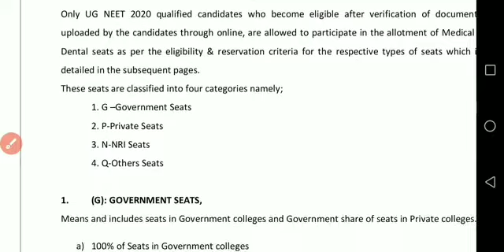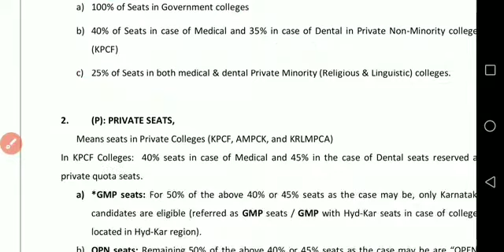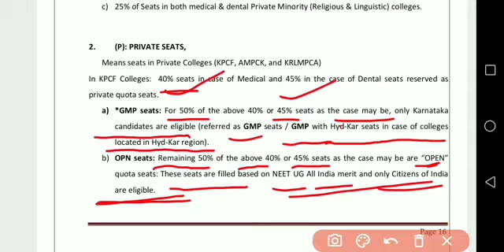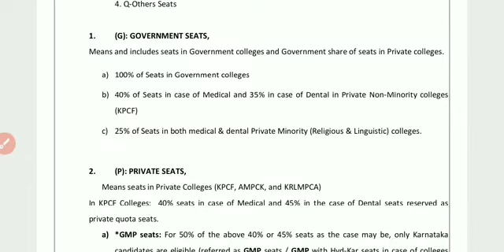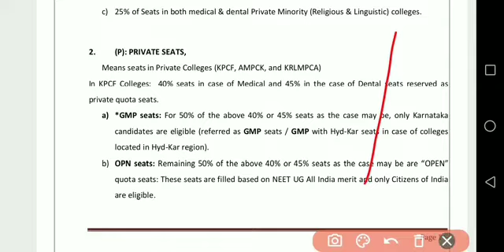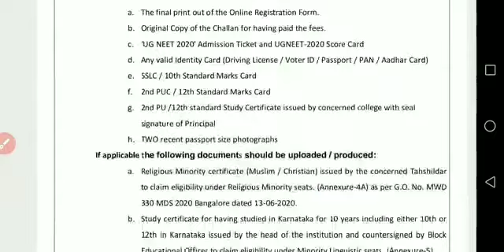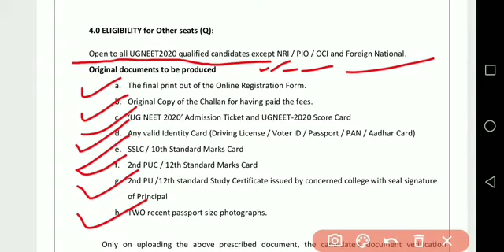classification of seats by kea lowest marks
karnataka neet updates 2020#